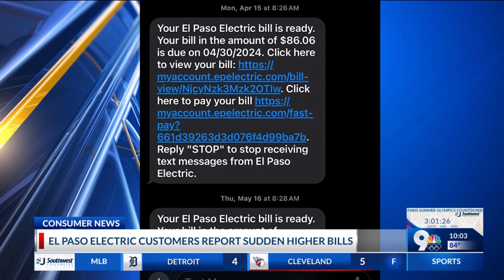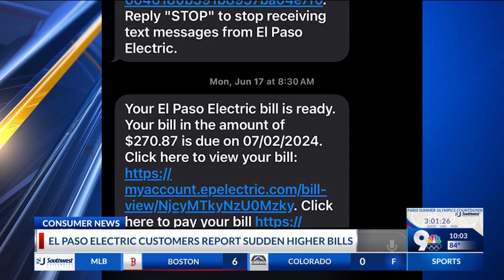El Pasoans fret over electric bills in summer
El Pasoans raise concerns over sudden high electricity bills during summer time.